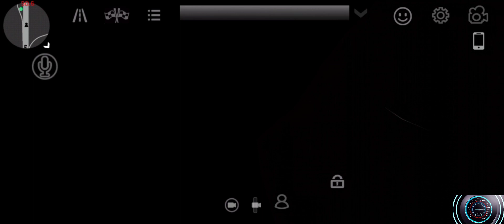Dodge SRT Demon review- car parking multiplayer